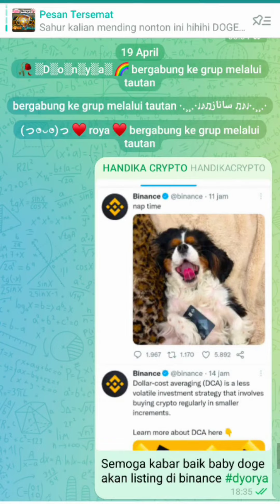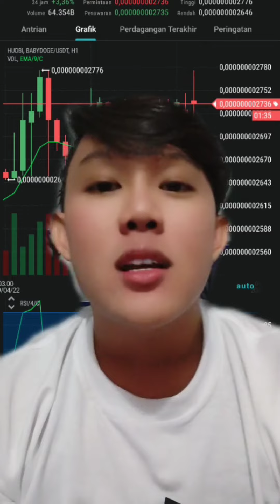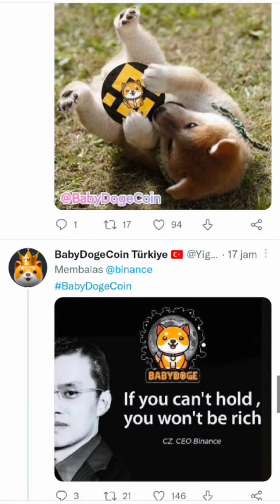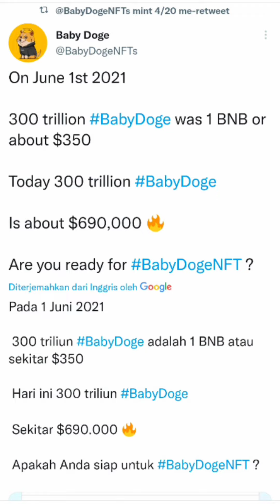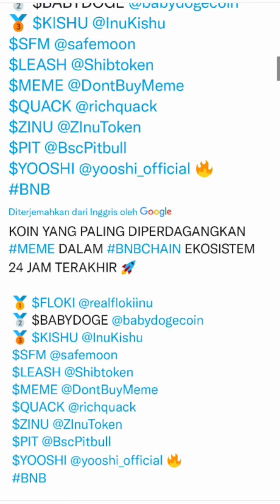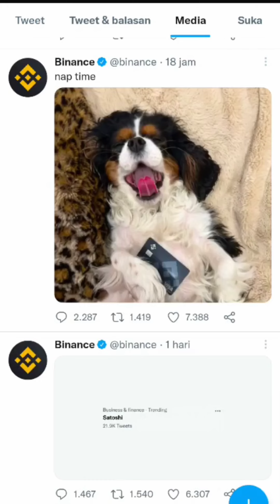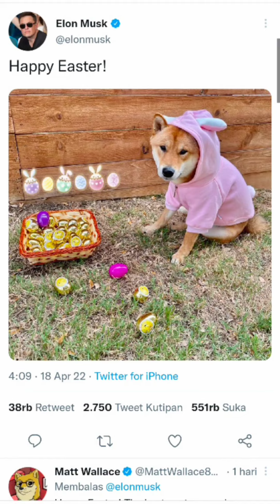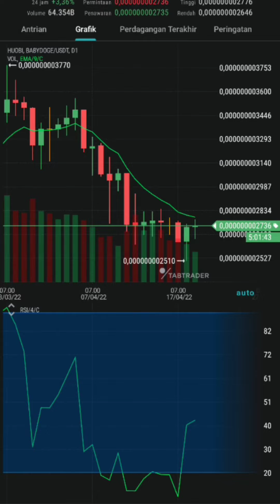BABYDOGE GO BINANCE (INI ALASANYA) RAJANYA COIN MEME TELAH TIBA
*Hallo pendukung Babydogecoin tetap semangat♥️ semoga kalian semua sukses bersama♥️

•Crypto News, Crypto Market, Crypto Airdrop
Berita Crypto,Market Crypto, Airdrop Crypto